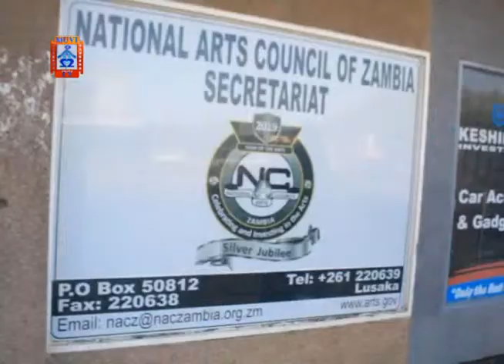NAC Advised To Draw Up An Inventory Of All Arts & Cultural Assets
The National Arts Council-NAC-has called on government to create an inventory of all the art and cultural assets the country has in order to gauge the country’s wealth potential.

Council Director, Maanka Chipindi says culture and arts related industries should be fully taken advantage of to create wealth as few countries around the world can boast of such rich local amenities.

Mr. Chipindi states that it is important to assess the creative industry in Zambia so as to know the economic benefit of each asset and how it can be improved upon and used to get foreign exchange for the country.